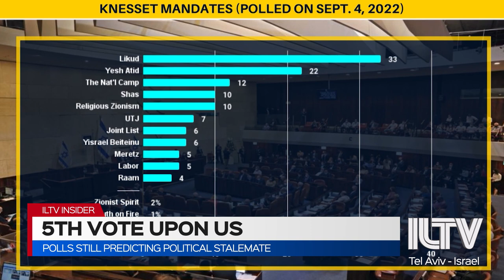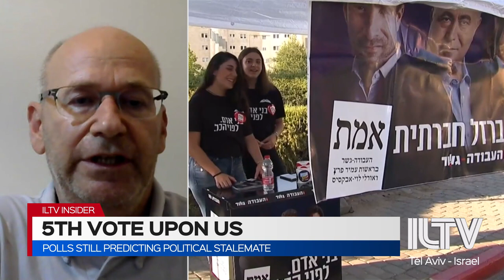ILTV Insider - September 06,.2022 - 5th Vote Upon Us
Millions of Israelis are soon set to head to the ballot boxes. But will there ever be an end to the cycle of elections? Knesset candidate for the Likud party, Boaz Bismuth – and Executive Director for JStreet Israel, Nadav Tamir join ILTV’s Insider to discuss.